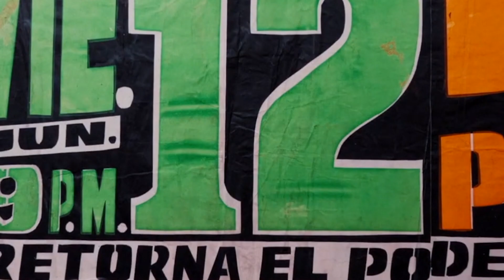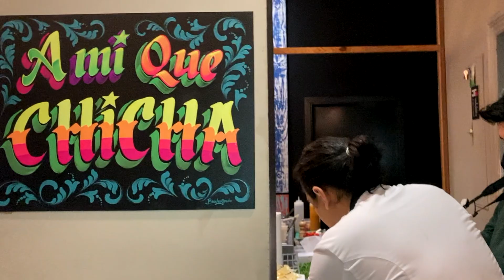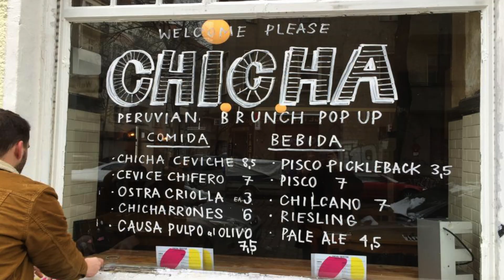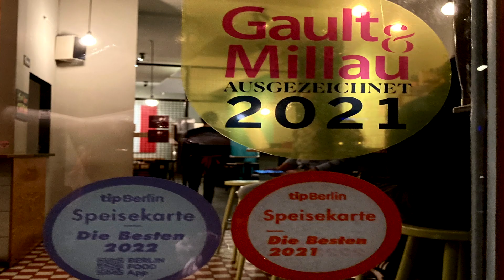CHICHA CAUTIVA BERLIN!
Simón Castro, hijo de padre peruano y madre alemana, decidió durante un viaje por el Perú, dedicarse a la gastronomía peruana y hoy es el chef ejecutivo de Chicha en Berlín, que ocupa el primer lugar de los mejores restaurantes peruanos en Alemania.